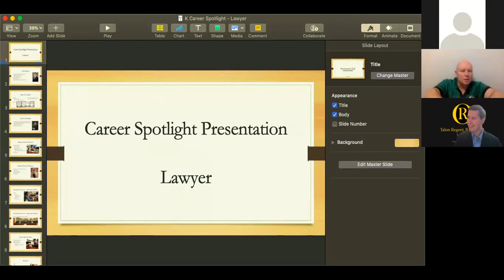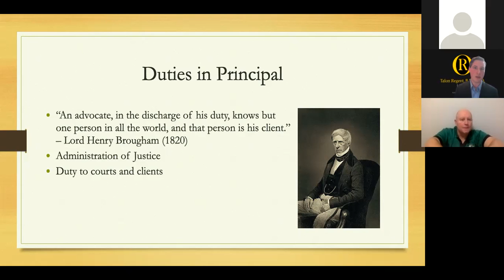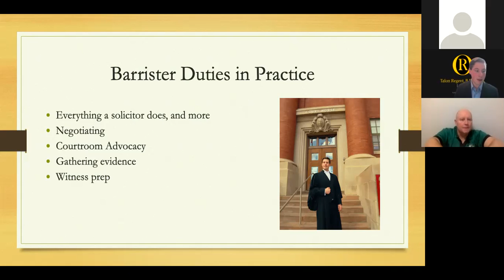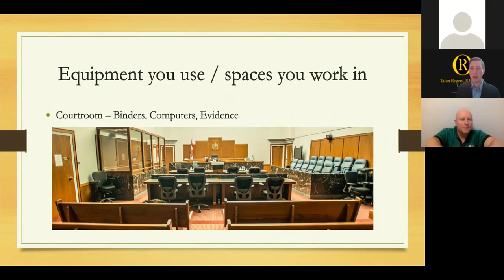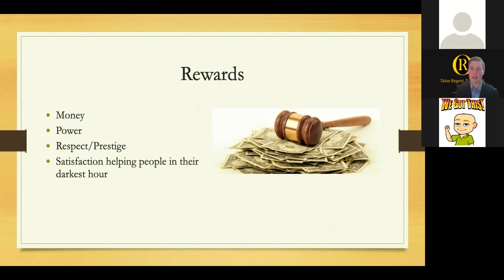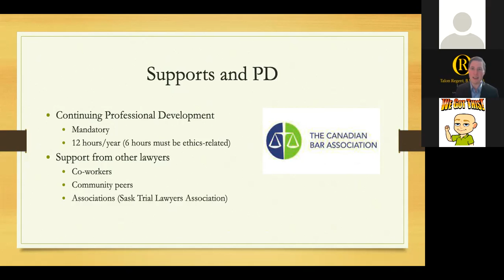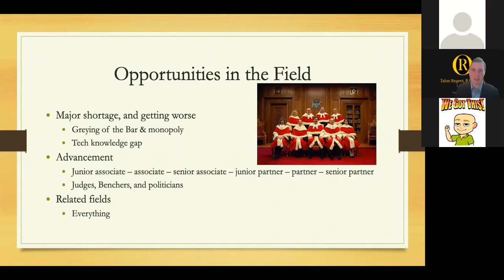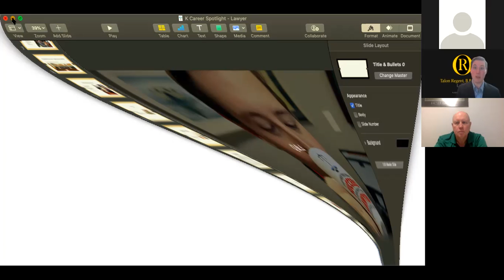12.3 Lawyer - Talon Regent - Moose Jaw